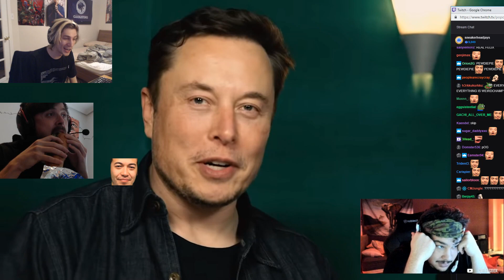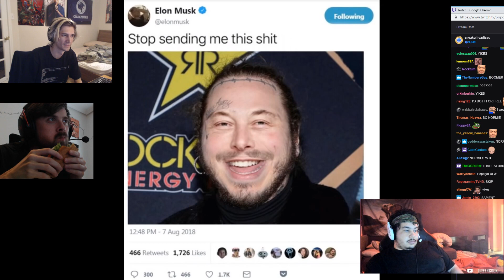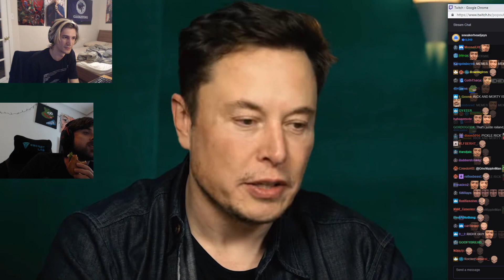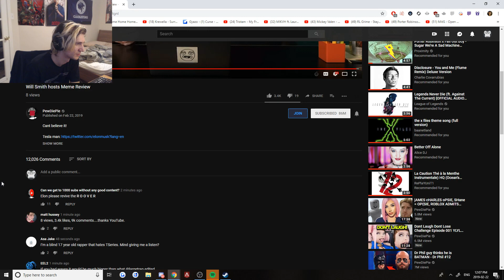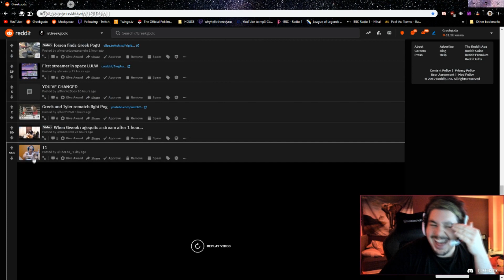Streamers React To Elon Musk Hosting Pewdiepie's Meme Review (ft. xQc, Forsen & Greekgodx)